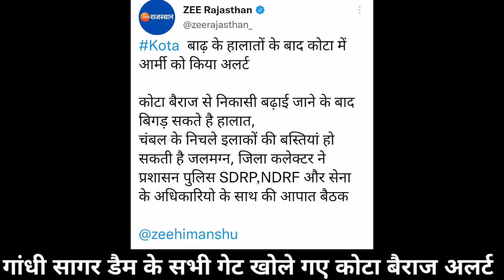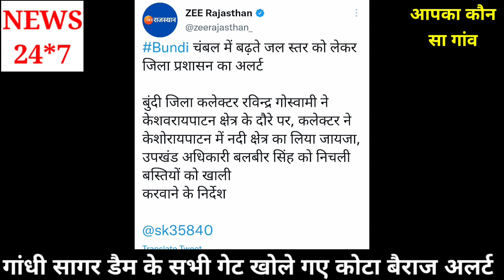गांधी सागर को लेकर बड़ी ख़बर 😱 // कोटा बैराज // chambal river flood // Kota bairaj // चंबल नदी